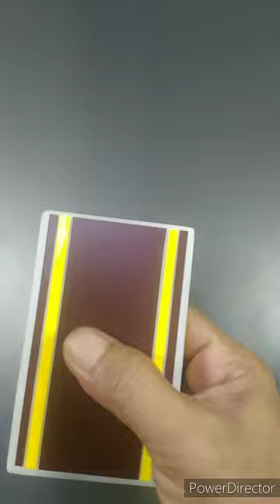Kotak rokok sliding#shorts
Cigarette case#shorts
Videoshorts#shorts
Feedshorts#shorts
Kotak rokok#shorts
Automatic box#shorts